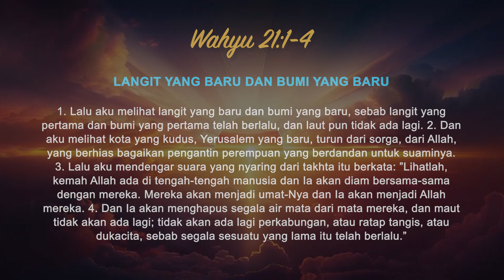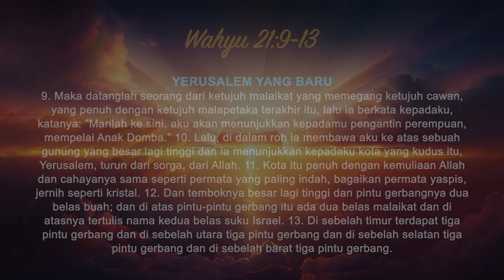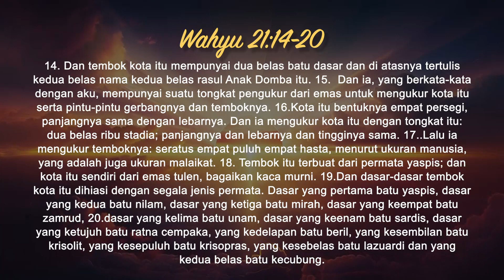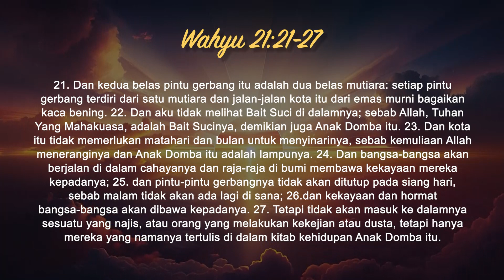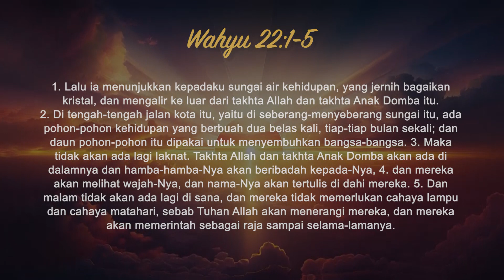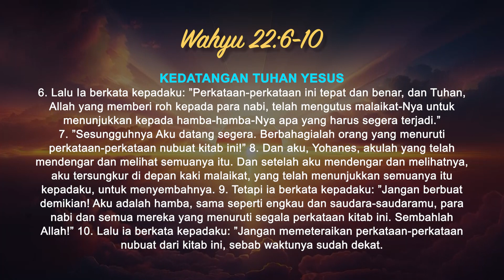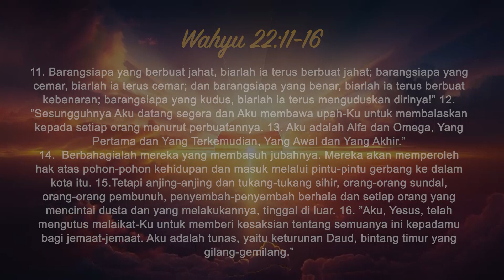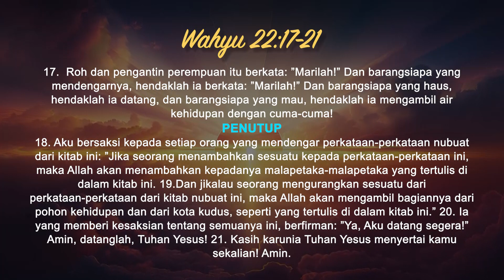Wahyu 21-22 | Intimacy Worship